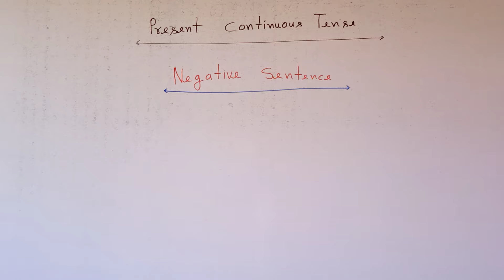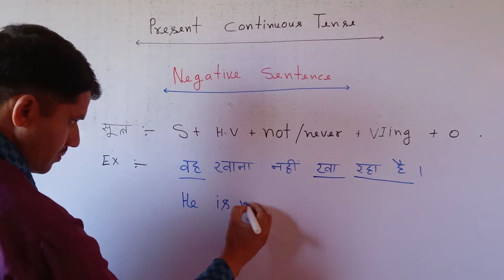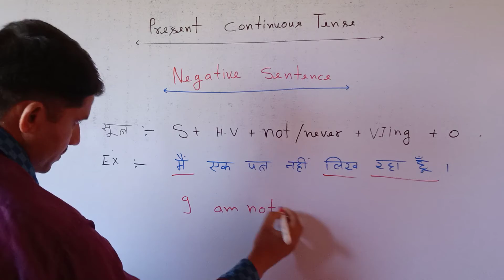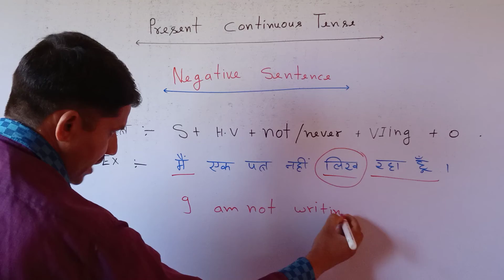Present continuous tense negative sentence | Part - 2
Hi ! I'm shrikant Singh & today we'll learn Present continuous tense negative  sentence. Part - 2 . Present continuous tense .

About video :
पहचान :- क्रिया + रहा है , रही है , रहे हैं , रहा हूँ |
Verb form :- V1ing
              Negative sentence
H.V :- Is (s.s) , Are (p.s) , Am ( only 'I' )
सूत्र :-  S + H.V + NOT + V1ing + O + .

🙏 JAY HIND 🇮🇳 .